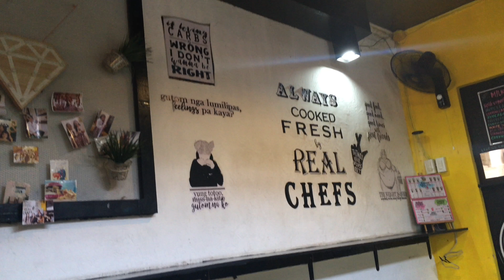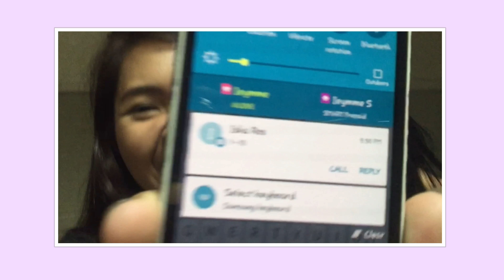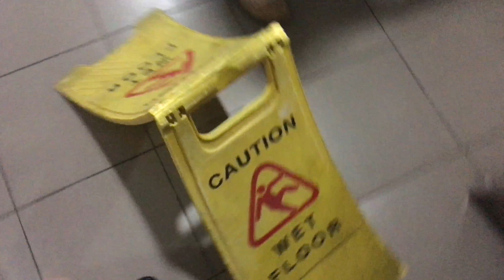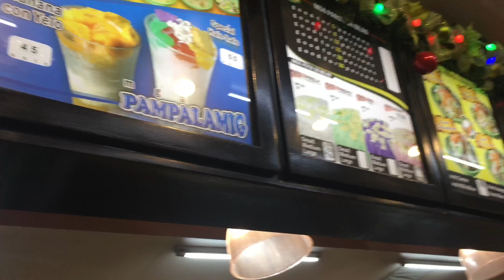VLOG 14: END OF PRELIMS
Hi Guys! Elisa Here, In this channel, I do some Beauty videos, vlogs, videos Lifestlye, DIY's, Song Cover and Challenges.